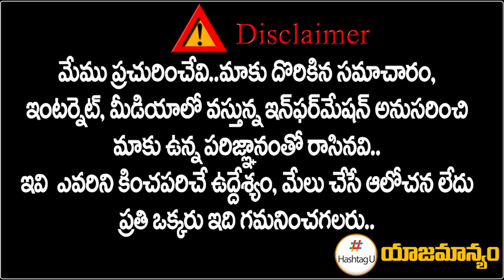TJS పార్టీకి రచన రెడ్డి గుడ్ బై || Advocate Rachna Reddy to Change party || Telangana || HashtagU